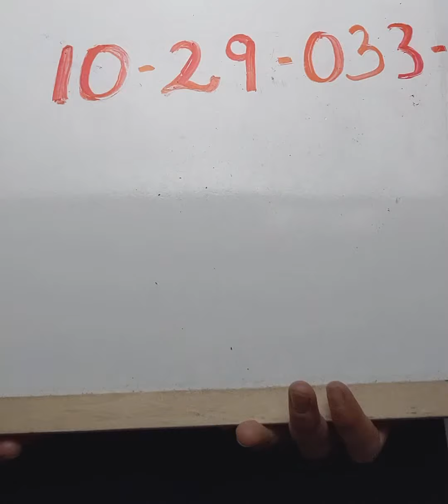Ralph Lauren Sweatshirts 1029033-16 19 pcs 26 lbs Wholesale at Tiedemann Globe